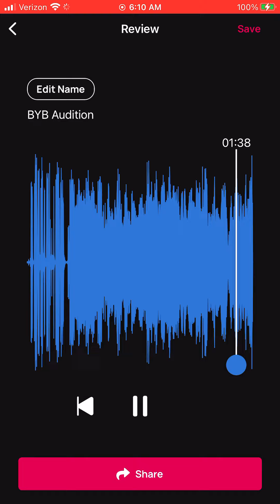BYBAudition BYBBonus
Luigiase Cover?!